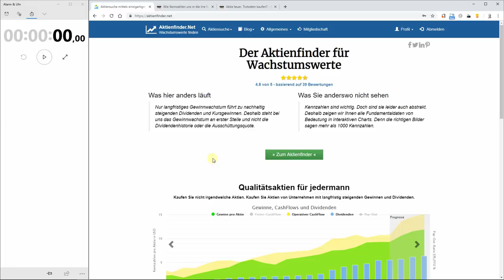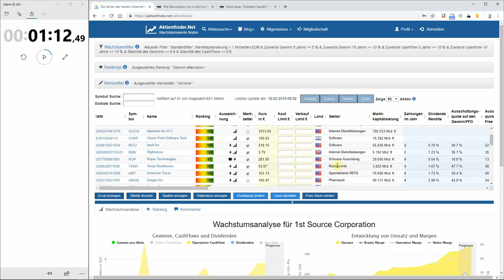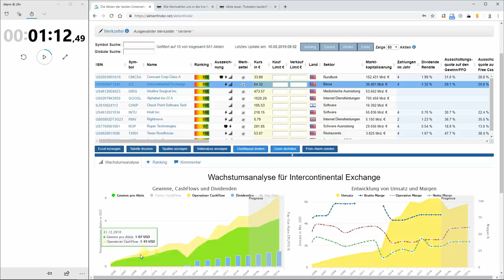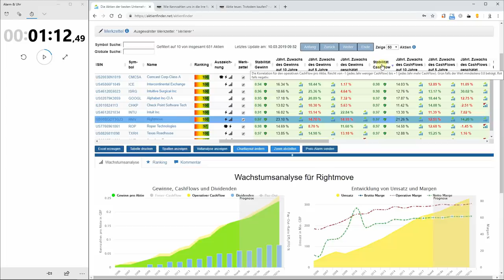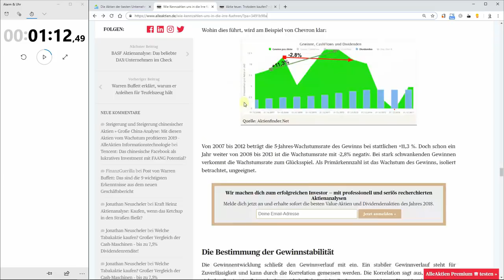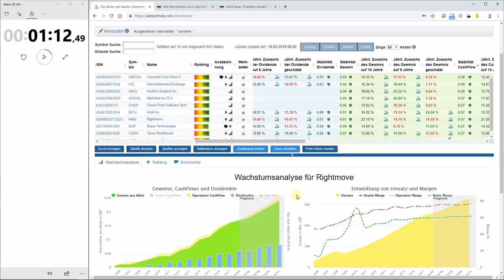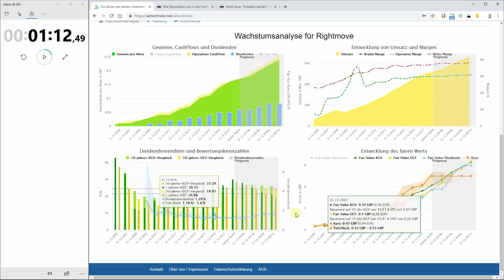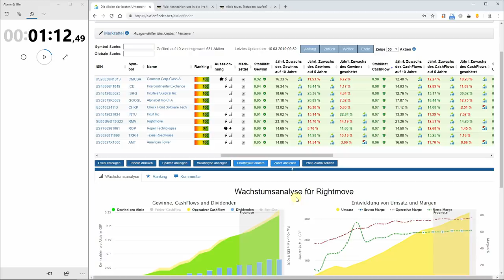So geht's: In unter 75 Sekunden ein Qualitäts-Aktien-Depot erstellen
Eine gute Aktienanalyse dauert seine Zeit. Und dennoch kann man innerhalb von ein paar Sekunden ein Depot zusammenstellen, dass mit höchster Wahrscheinlichkeit deutlich besser abschneiden wird als das Aktien-Depot ihres Nachbarn, Friseurs oder Taxi-Fahrers.

In dem Video erkläre ich zudem, wie die Auswahl qualitativ hochwertiger Aktien in einem so kurzen Zeitraum möglich ist und warum man sich beim Zusammenstellen seines Depots dennoch mehr als ein paar Sekunden Zeit nehmen sollte.